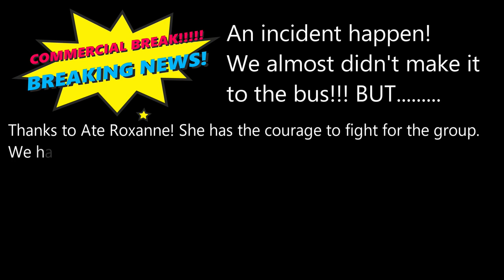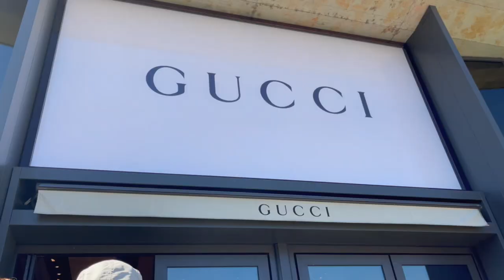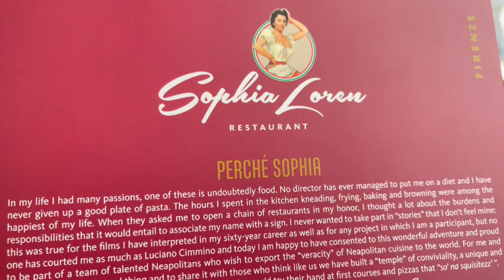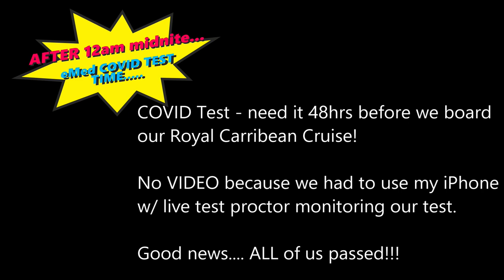Day 2 of 12 - Visit The Mall Firenze Outlet, arguments with the bus driver and stroll in Florence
Vlog #131:  Day 2 of 12. With our second day in Italy, from our PopArt Apartment to having breakfast at local cafe. We headed to Bus Stop where we had one hour trip to The Mall Outlet Firenze. It was a crazy ride, we almost didn't make it. The driver got confused of us being in a big group. Thanks to my sister "ATE ROX" for fighting for us. We do have a week in advance reservation and people don't understand the concept of reservation.  Anyways, we had a great time shopping. After the mall, we just stroll around Florence again.. Ended up the day in our apartment taking covid test for our cruise trip soon.

We are almost 30+ traveled together with friends. It was a crazy trip but super super fun.